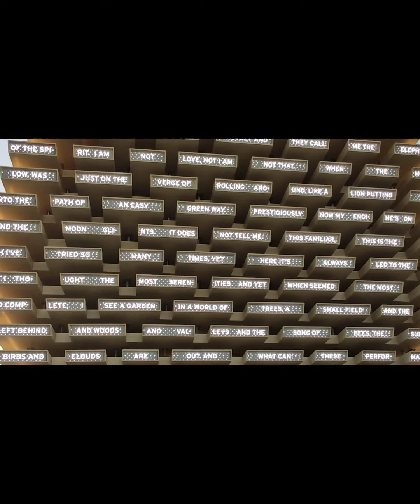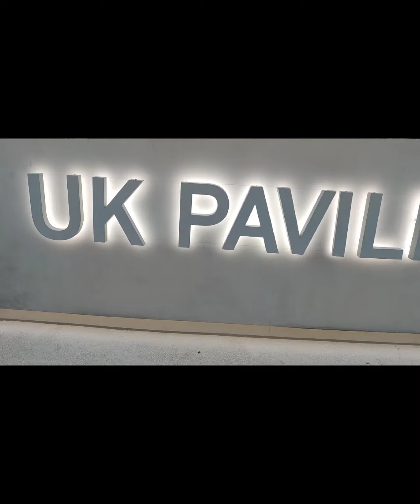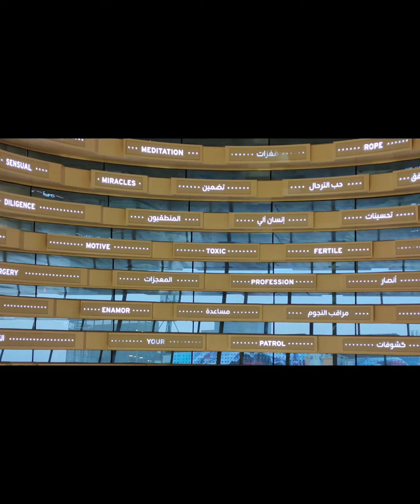Amazing views UK pavilion 🇬🇧## DUBAI EXPO##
Looking good and amazing worlds comes on to block. Emphasizing the UK’s position as one of the world’s leading countries in both artificial intelligence (AI) and space technology, visitors to the pavilion are invited to explore opportunities in everything from the commercialisation of space to cutting edge AI innovations.